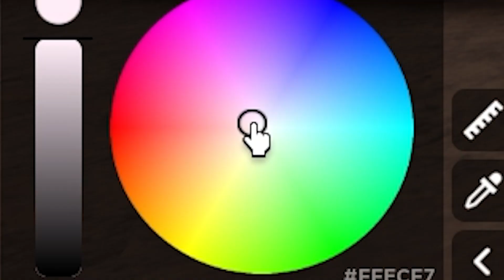วาดรูป Rainbow Friends บนกำแพง